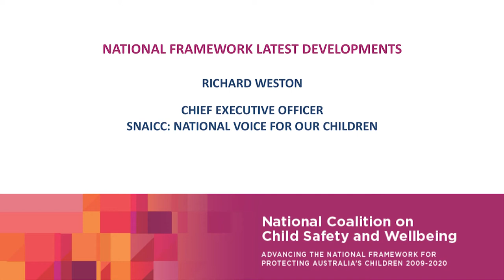Richard Weston, CEO of SNAICC - National Voice for our Children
Richard Weston, CEO of SNAICC – National Voice for our Children, addresses the Annual Meeting of the National Coalition on Child Safety and Wellbeing, on the role of the Aboriginal & Torres Strait Islander Working Group of the National Framework to enhance the implementation of the five elements of the Child Placement Principle.